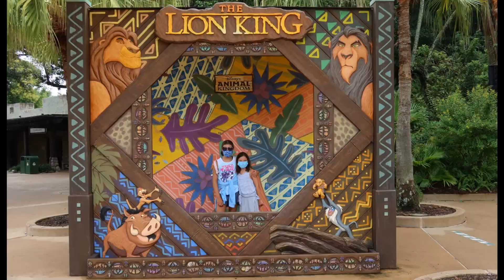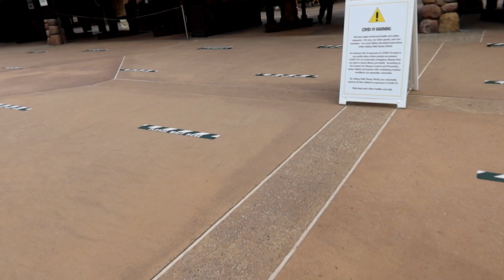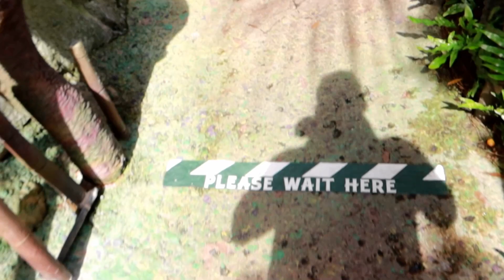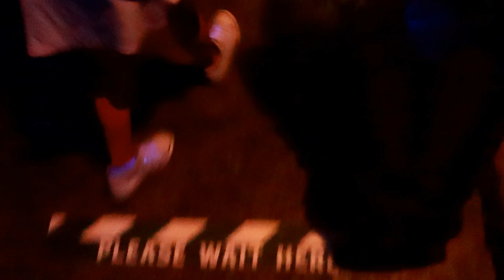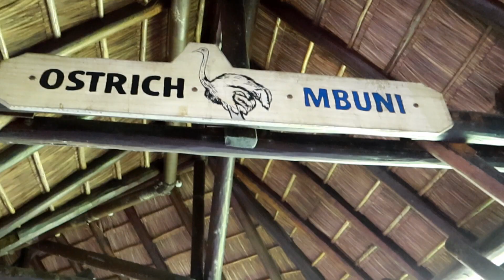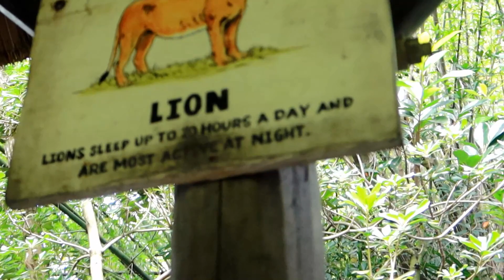The Brown Circus - Finally, the Browns make it back to a theme park!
After a 6 month hiatus, thanks Covid, we finally make it back to a theme park! Pandora, Kilimanjaro Safaris, and It's Tough to Be a Bug! Watch out Animal Kingdom, we're getting started!

Hang on... who is that?